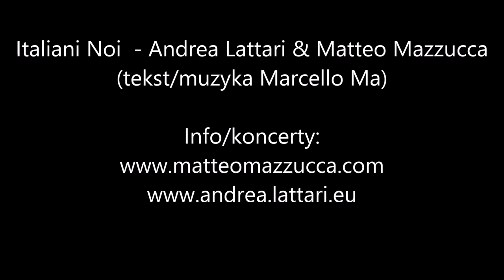Italiani noi - Andrea Lattari & Matteo Mazzucca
To włoska piosenka o Włoszech. Italiani Noi to znaczy "my włosi".
Demo nagrywane w Warszawie
Darioo Music Production Studio Nagrań 2015
Italiani noi (muzyka/sł. Marcello Ma)